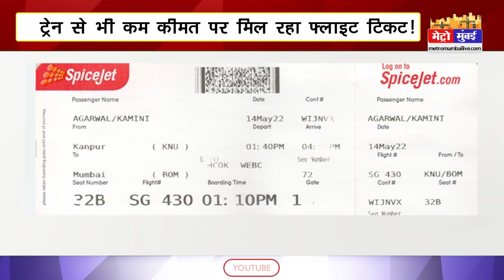SpiceJet और Air India ने पेश किया धमाकेदार ऑफर, 1126 रुपये में करें हवाई सफर, शुरू है टिकटों की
SpiceJet और Air India ने पेश किया धमाकेदार ऑफर, 1126 रुपये में करें हवाई सफर, शुरू है टिकटों की बुकिंग | Metro Mumbai